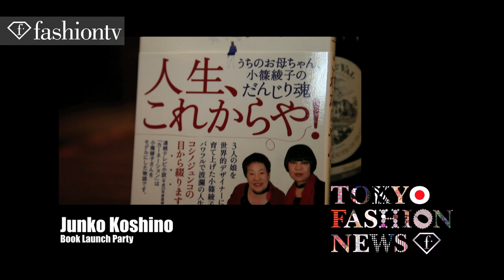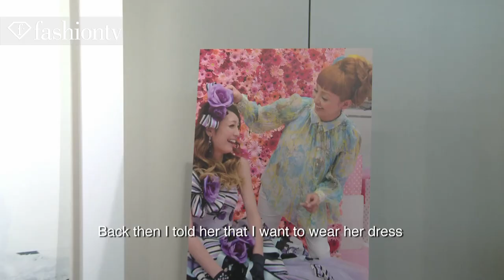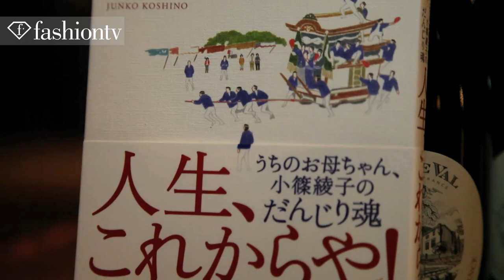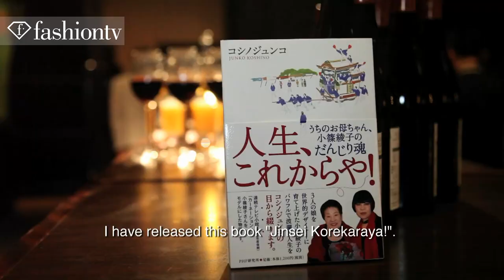Mohombi + Aili @ Girls Award Summer Night - Tokyo Fashion News 78 - Japan 2011 | FashionTV - FTV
- In this week's Tokyo Fashion News, a new collection from Uno et L'Etoile, complete with a press conference to kick it off.  Next, FTV heads to the Junko Koshino book launch party.  We also catch the action at Girls Award Summer Night. Uno Kanda's newest wedding dress collection is called Uno et L'Etoile.  It's the second collection for the brand. The actress/designer said, "I have designed it pop and cute, plus I want to make it adult-like and girly at the same time." Many of the dresses featured roses. This time she printed roses on cloth and mixed it with stripes.  The collection was presented by Kuraudia. Well-known model Yukina Kinoshita mad an appearance in a glamorous wedding dress.  Next, designer Junko Koshino recently published a book about her mother and had a book launch party to celebrate its debut.  Junko wore a stylish kimono for the event.  The party's concept was wearing yukata and watching fireworks.  Japanese people typically wear the Japanese garment, a cotton kimono for summer, while watching fireworks. In this case, the fireworks were showcased on screens around a room.  The book is called Jinsei Korekaraya. It's what her mother always said. DJ/MC Ia played at the event. During the even,t Junko showcased a fashion show with an eccentric punk theme. Finally, FTV brings you all the action from Girls Award Summer Night which was held in the popular Tokyo club Vanity. Alisa Urahama was the DJ at the event. It was her first time at the club. She played in a bikini, because as she described, she made her debut as a pin-up girl. TV personality and DJ Manami Marutaka also made an appearance. R&B singer/songwriter Mohombi performed for the crowd. Other live performances were given by stars like Marie Ishikawa and Aili. The night capped off with a surprise birthday party and cake for model/DJ Melody Yoko.

Appearance: Uno Kanda (Acterss/Designer), Yukina Kinoshita (Model/TV Personality), Junko Koshina, Ia (DJ), Hiroyuki Suzuki (Photographer), Alisa Urahama (DJ/Model), Manami Marutaka (DJ), Mohombi (R&B Singer/Songwriter), Mina Asakura (Model), Liv Lo (Model), Aili (Record Producer/Singer), Melody Yoko (Model)

FashionTV FTV "Fashion TV" Fashion-TV "FTV Models" "FTV Tokyo" "Tokyo Fashion News" "Fashion News" Tokyo Japan Models Beauty Style "Fashion Show" "Uno Kanda" "Yukina Kinoshita" "Alisa Urahama" "Mina Asakura" "Liv Lo" "Melody Yoko" "Fashion Videos" Fashion TV FTV.com